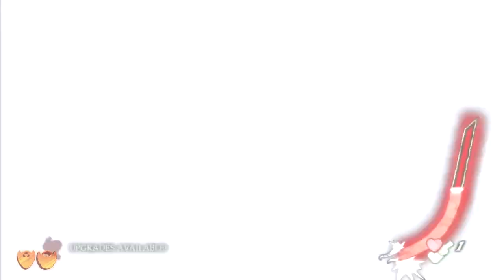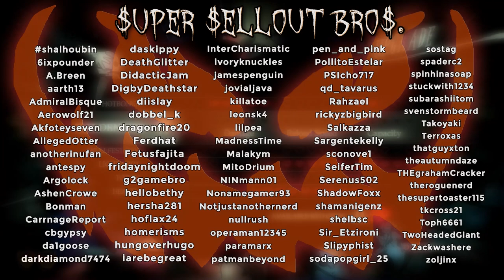Shadows of the Damned | Let's Play Ep. 13: TIGER! GOGURT! | Super Beard Bros.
The darkness gets the best of Jirard Khalil and Alex Faciane in this episode of Shadows of the Damned. But, perhaps they are getting closer and closer to victory.

Demon hunter Garcia Hotspur comes home to find his girlfriend, Paula, being abducted by the Lord of Demons, Fleming, who brags that he will take Paula with him to kill her again and again. Garcia is powerless to stop Fleming, but instead follows him back to the underworld along with his demon sidekick, Johnson, who also acts as his gun, torch and motorcycle.